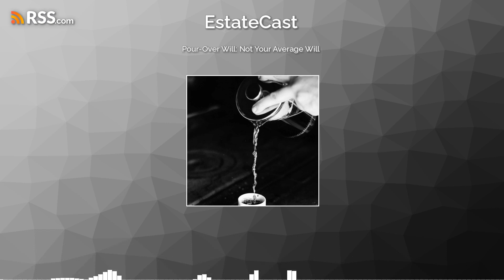Pour-Over Will: Not Your Average Will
If you neglect or forget to transfer any accounts and property into a living trust during your lifetime, or fail to designate the trust or anyone else as a beneficiary at your death, the pour-over will ensures that those assets end up in the trust after you die.